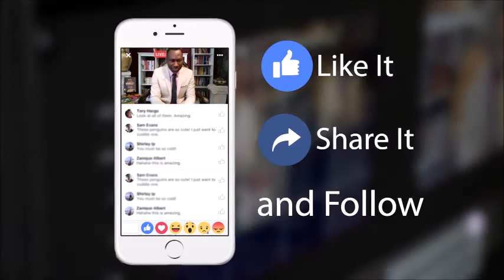DailyBOOST King In Charge My Choice to Reign